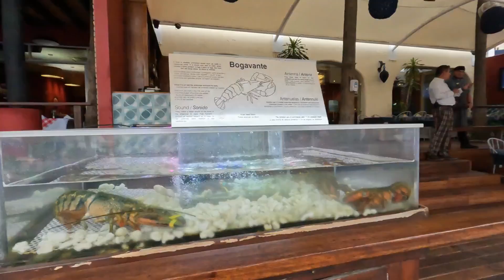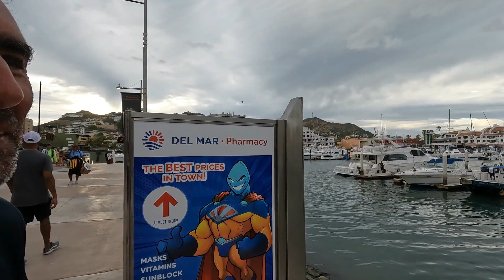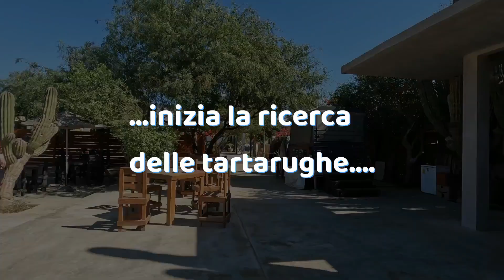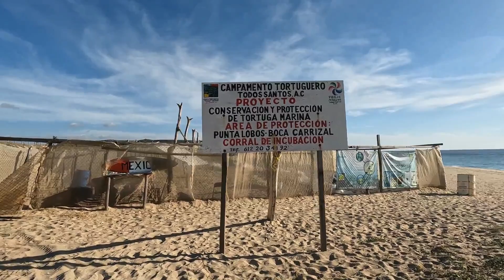LOS CABOS🌎 la zona più turistica della Baja!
Progetto | 🌎 Giro del Mondo | ep.58
Spiagge splendide in Baja California, però visitiamo anche le città del sud dove sembra di essere ritornati negli Usa, in particolare a Cabos San Lucas.

🚐Ciao, siamo Giada e Matteo, viaggiamo a bordo di un FORD RANGER con cellula abitativa MODULIDEA per avere la massima libertà di movimento in strada e fuoristrada.
Stiamo realizzando il nostro sogno: un anno in giro per le Americhe viaggiando da nord a sud con il nostro mezzo, dall'Alaska alla Terra del Fuoco!

Pubblicheremo due video alla settimana: il MERCOLEDI' ed il SABATO alle ore 18.